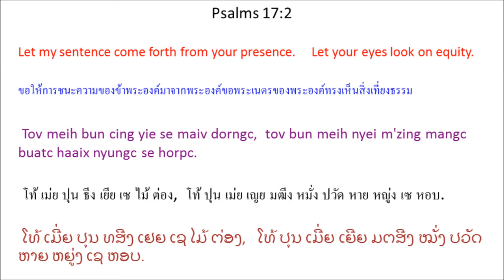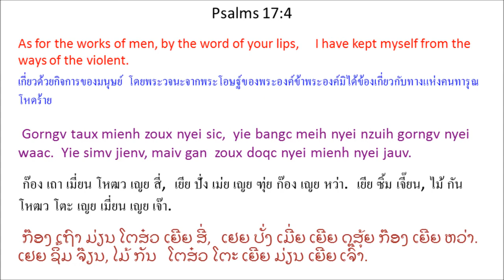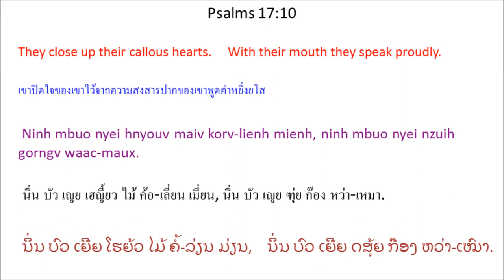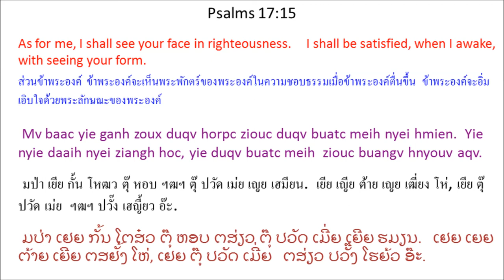Singx Nzung 17 (Psalm 17) Mien Bible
Mien Language Bible: Psalm 17
พระคัมภีร์ภาษาเมี่ยน: สดุดี 17
Mienh nyei Ging-Sou: Singx Nzung 17
เมี่ยน เญย กีง-โซว: สีง ฑูง 17
ມ່ຽນ ເຍີຍ ກີງ-ໂຊວ: ສີງ ດສູງ 17

1 O Ziouv aah! Tov meih muangx haiz yie tov baengh fim nyei jauv.
Tov muangx yie heuc jienv gorngv.
Baeng m'normh muangx yie daux gaux nyei waac,
se maiv zeiz yiem gorngv-baeqc nduov mienh nyei nzuih gorngv nyei waac.
2 Tov meih bun cing yie se maiv dorngc,
tov bun meih nyei m'zing mangc buatc haaix nyungc se horpc.
3 Meih zungv kauv yie nyei hnyouv, lungh muonz zanc yaac zaah yie,
meih seix liuz yie, meih maiv buatc yie dorngc haaix nyungc.
Yie nyei nzuih yaac maiv gorngv orqv nyei sic.
4 Gorngv taux mienh zoux nyei sic,
yie bangc meih nyei nzuih gorngv nyei waac.
Yie simv jienv, maiv gan
zoux doqc nyei mienh nyei jauv.
5 Yie nyei zaux-mbiec kungx gan meih nyei jauv mingh,
yie nyei zaux yaac maiv caaiv piatv.
6 O Tin-Hungh aah! Yie jouh meih weic zuqc meih zungv oix dau yie.
Tov baeng m'normh muangx yie nyei waac.
7 Meih ziepc zuoqv nyei hnamv mienh,
tov bun meih hnamv nyei jauv hinc cuotv daaih.
Meih nyei mbiaauc jieqv buoz njoux ndaauh kaux meih wuov deix
biaux ndutv ninh mbuo nyei win-wangv.
8 Tov beu yie hnangv beu meih nyei m'zing-mienh nor,
tov bun yie bingx yiem meih nyei ndaatv-ndiev, *
9 bun yie biaux ndutv zeix yie wuov deix orqv mienh nyei buoz-ndiev
caux weih gormx oix hoic yie nyei maengc wuov deix win-wangv.
10 Ninh mbuo nyei hnyouv maiv korv-lienh mienh, *
ninh mbuo nyei nzuih gorngv waac-maux.
11 Ninh mbuo zimh jienv yie mingh, ih zanc weih gormx yie.
Ninh mbuo bungx m'zing cienh mangc, fongv yie king njiec ndau.
12 Ninh mbuo hnangv sienh nor, oix betv yie,
yaac hnangv sienh lunx bingx jienv mbueiz nyei dorngx oix hoic yie.
13 Ziouv aah! Tov daaih caux ninh mbuo mborqv jaax, bun ninh mbuo zuqc suei.
Tov longc meih nyei nzuqc ndaauv njoux yie nyei maengc biaux ndutv orqv mienh.
14 O Ziouv aah! Tov longc meih nyei buoz njoux yie leih ndutv
dongh yiem naaiv seix zaangc duqv liuz ninh mbuo nyei buonc nyei mienh.
Tov bun dongh meih weic ninh mbuo siou daaih nyei buangv ninh mbuo nyei ga'sie.
Tov bun ninh mbuo nyei dorn-jueiv duqv gaux nzengc.
Zengc njiec wuov deix liouh njiec bun ninh mbuo nyei fu'jueiv.
15 Mv baac yie ganh zoux duqv horpc ziouc duqv buatc meih nyei hmien.
Yie nyie daaih nyei ziangh hoc, yie duqv buatc meih
ziouc buangv hnyouv aqv.

1 โอ เฒี้ยว อ้า! โท้ เม่ย หมวัง ไฮ์ เยีย โท้ แป้ง ฟิม เญย เจ๊า.
โท้ หมวัง เยีย เห่ว เจี๊ยน ก๊อง.
แปง มน่อม หมวัง เยีย เต๋า เก๋า เญย หว่า,
เซ ไม้ เฒ์ย เยียม ก๊อง-แปะ ดั๊ว เมี่ยน เญย ฑุ่ย ก๊อง เญย หว่า.
2 โท้ เม่ย ปุน ธีง เยีย เซ ไม้ ต่อง,
โท้ ปุน เม่ย เญย มฒีง หมั่ง ปวัด หาย หญู่ง เซ หอบ.
3 เม่ย ฒู้ง เค้า เยีย เญย เฮญี้ยว, ลู่ง ม์วน หฒั่น หย่า ฒ่า เยีย,
เม่ย เสย ลิ์ว เยีย, เม่ย ไม้ ปวัด เยีย ต่อง หาย หญู่ง.
เยีย เญย ฑุ่ย หย่า ไม้ ก๊อง เอ๊าะ เญย สี่.
4 ก๊อง เถา เมี่ยน โหฒว เญย สี่,
เยีย ปั่ง เม่ย เญย ฑุ่ย ก๊อง เญย หว่า.
เยีย ซิ้ม เจี๊ยน, ไม้ กัน
โหฒว โตะ เญย เมี่ยน เญย เจ๊า.
5 เยีย เญย เหฒา-เบี่ย ขูง กัน เม่ย เญย เจ๊า มี่ง,
เยีย เญย เหฒา หย่า ไม้ ธ้าย พยัด.
6 โอ ทิน-ฮู่ง อ้า! เยีย โจ้ว เม่ย เหว่ย หฒุ เม่ย ฒู้ง อ๋อย เตา เยีย.
โท้ แปง มน่อม หมวัง เยีย เญย หว่า.
7 เม่ย เหฒียบ ฒัวะ เญย ฮนั้ม เมี่ยน,
โท้ ปุน เม่ย ฮนั้ม เญย เจ๊า หิ่น ธ้วด ต้าย.
เม่ย เญย บย่าว เจี๊ยะ ปั์ว เหฌียว ด้าว เขา เม่ย วั้ว เต๋ย
เปย๋า ดุ๊ด นิ่น บัว เญย วิน-วั้ง.
8 โท้ เปว เยีย ฮนั้ง เปว เม่ย เญย มฒีง-เมี่ยน นอ,
โท้ ปุน เยีย ปี๋ง เยียม เม่ย เญย ด๊าด-เดี๊ย, *
9 ปุน เยีย เปย๋า ดุ๊ด เหฒย เยีย วั้ว เต๋ย เอ๊าะ เมี่ยน เญย ปั์ว-เดี๊ย
เหธา เว่ย ก๋อม อ๋อย ห่อย เยีย เญย แหม่ง วั้ว เต๋ย วิน-วั้ง.
10 นิ่น บัว เญย เฮญี้ยว ไม้ ค้อ-เลี่ยน เมี่ยน, *
นิ่น บัว เญย ฑุ่ย ก๊อง หว่า-เหมา.
11 นิ่น บัว ฒิ่ม เจี๊ยน เยีย มี่ง, อี้ หฒั่น เว่ย ก๋อม เยีย.
นิ่น บัว ปู๋ง มฒีง เธี่ยน หมั่ง, ฟ้ง เยีย คีง เหฌี่ย เดา.
12 นิ่น บัว ฮนั้ง เซี่ยน นอ, อ๋อย เป๊ด เยีย,
หย่า ฮนั้ง เซี่ยน หลุน ปี๋ง เจี๊ยน เบว์ย เญย ต๋อง อ๋อย ห่อย เยีย.
13 เฒี้ยว อ้า! โท้ ต้าย เหธา นิ่น บัว เบ๊าะ จ๋า, ปุน นิ่น บัว หฒุ เซวย.
โท้ หล่ง เม่ย เญย หฑุ ด๊าว เหฌียว เยีย เญย แหม่ง เปย๋า ดุ๊ด เอ๊าะ เมี่ยน.
14 โอ เฒี้ยว อ้า! โท้ หล่ง เม่ย เญย ปั์ว เหฌียว เยีย เล่ย ดุ๊ด
ต้ง เยียม น้าย เสย หฒั่ง ตุ๊ ลิ์ว นิ่น บัว เญย ป่วน เญย เมี่ยน.
โท้ ปุน ต้ง เม่ย เหว่ย นิ่น บัว เซียว ต้าย เญย ปวั๊ง นิ่น บัว เญย กะเซีย.
โท้ ปุน นิ่น บัว เญย ตอน-เจว๊ย ตุ๊ เก๋า เหฑ่ง.
เหฒ่ง เหฌี่ย วั้ว เต๋ย เลี่ยว เหฌี่ย ปุน นิ่น บัว เญย ฝุเจว๊ย.
15 มป่า เยีย กั้น โหฒว ตุ๊ หอบ ฯฒฯ ตุ๊ ปวัด เม่ย เญย เฮมียน.
เยีย เญีย ต้าย เญย เฒี่ยง โห่,
เยีย ตุ๊ ปวัด เม่ย
ฯฒฯ ปวั๊ง เฮญี้ยว อ๊ะ.

version=MienNewRoman&testament=OT&book=Psalms&chapter=17